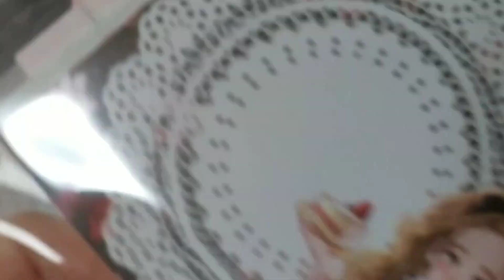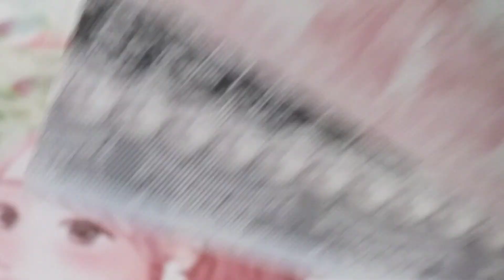minne購入品の、紹介です。🃏不思議の国❤のアクセサリー様七色の海💗💗💗